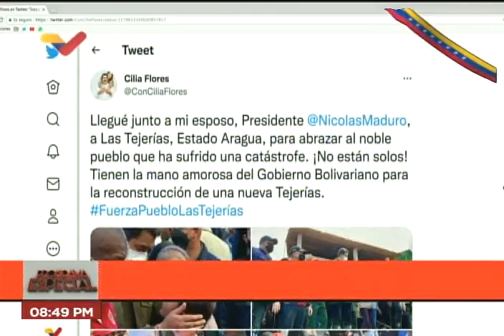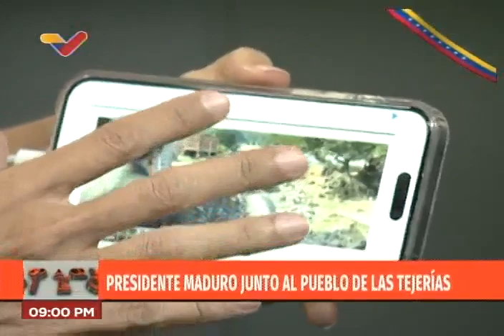Programa especial VTV sobre tragedia en Tejerías, 10 octubre 2022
Con Madelein García y Michel Caballero, periodistas de Telesur y Venezolana de Televisión (VTV), respectivamente, sobre lo ocurrido en Las Tejerías, estado Aragua.

USDT o Bitcoin (BEP20): 0xef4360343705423a24119205eeb1de2a10fd23f4

USDT (TRC20): TQJB86JZjF5Kt1C7f322aax4iyD6x65UcV

Petros: PFfDUW3cj1WD7cUPYg9MK2EtgG5nUgVzuc